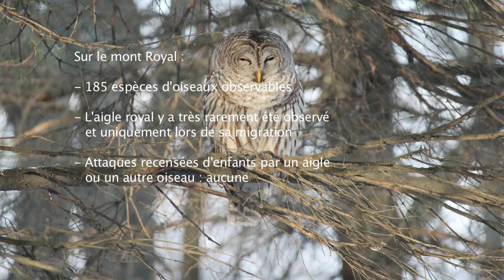Chouette rayée et Petits-ducs sur le mont Royal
Vous avez sans doute vu le vidéo de l'enfant qui se fait attaquer par un Aigle royal sur le mont Royal, voici une vidéo réalisée sans trucage... :)